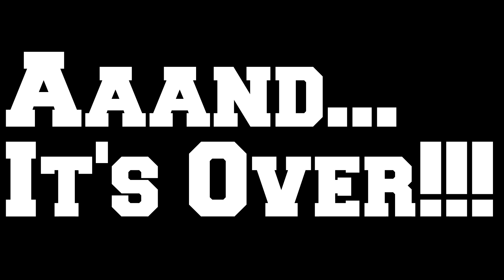IT'S SO HOT!!! (Vlog #11)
Soulchef- Spirngtime

Eyes hurting while playing Games?

Stuff I can make videos on :D

Wish List-